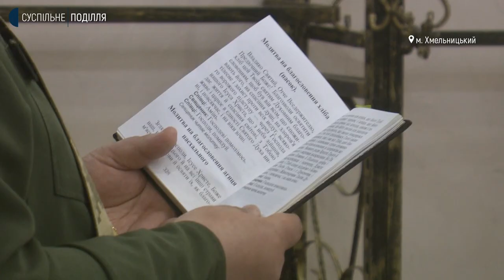У волонтерському центрі освятили паски для бійців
Близько трьохсот пасок  освятив старший капелан Православної церкви України Хмельницької області отець Дмитро Махота в одному із волонтерських центрів Хмельницького. Ці паски випікали жінки із сіл всієї області, а також приносили місцеві жителі. Керівниця волонтерського центру Анна Ісламова розповіла, продукти до великоднього свята планують везти і на схід України, на Київщину, а також розвозити по шпиталям у різних областях.